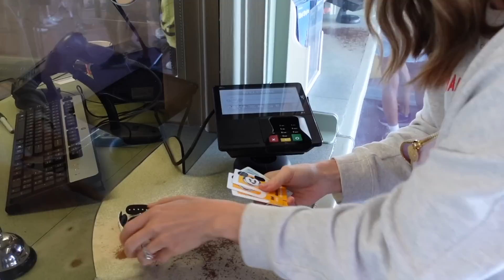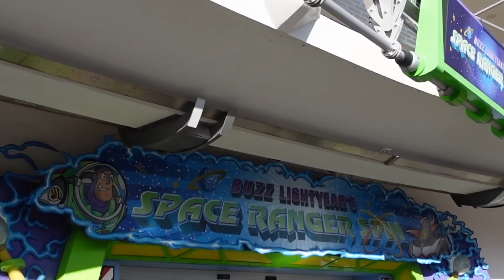Magic Kingdom Morning + Travel Day Home | April 2023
Disney Travel Day Home VLOG & Magic Kingdom morning! Follow along as we upgrade out tickets to annual passes and spend a couple hours in Magic Kingdom :) Sadly, our trip has come to an end.

-Must have access to a laptop/desktop to import to Google sheets

SAVE ON DELUXE RESORTS!

Comment Policy
This is an encouraging, kind, uplifting community. Although constructive criticism is always welcome, mean, offensive, hurtful, negative, controversial, rude, or just plain obnoxious comments will be deleted.